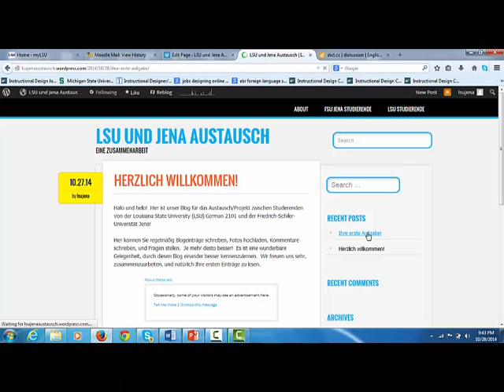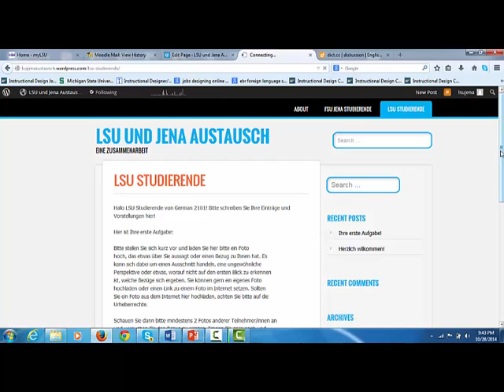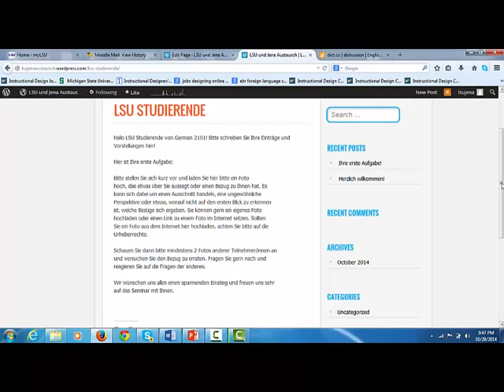LSUJenaBlogExchange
blog overview